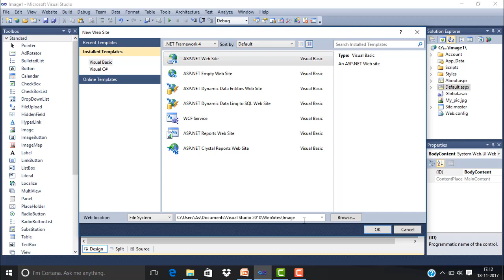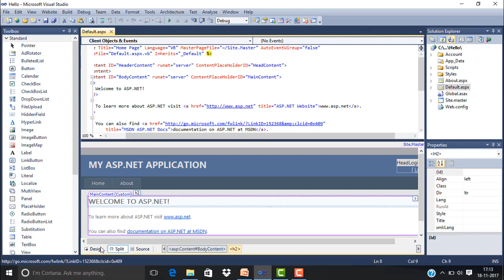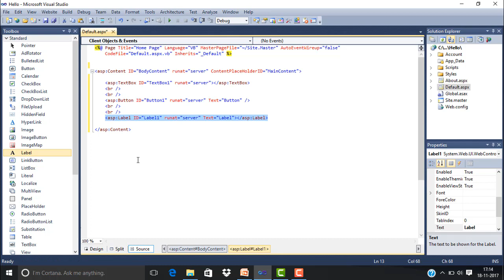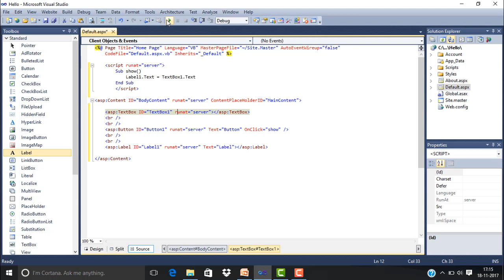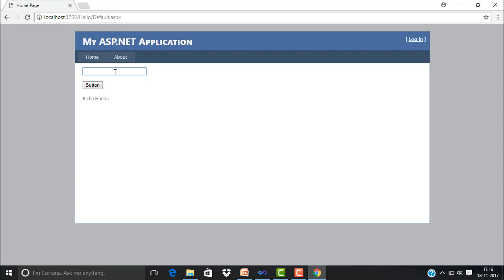ASP.NET: CREATE FIRST ASP.NET PROGRAM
How to create first ASP.NET program and its IDE.